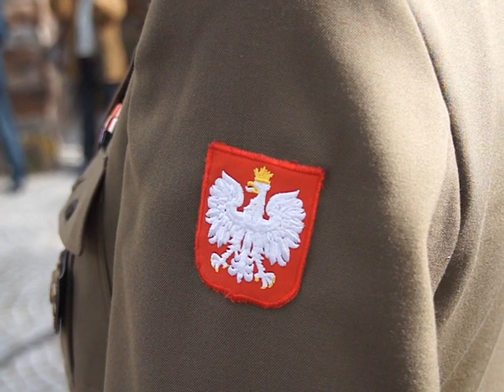Polonez dla Ojczyzny